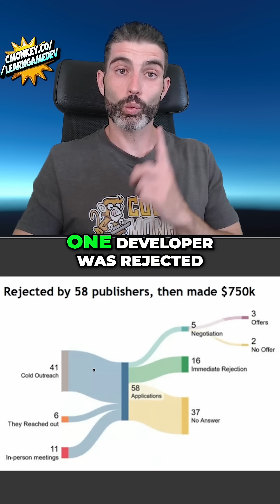Rejected 58 times then made $750K!